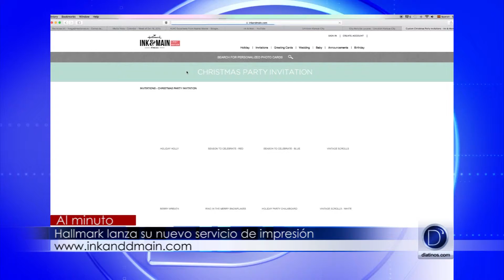Noticias Al Minuto 14 Octubre